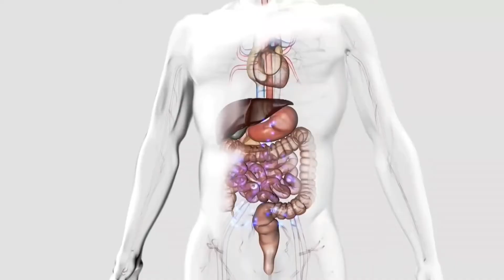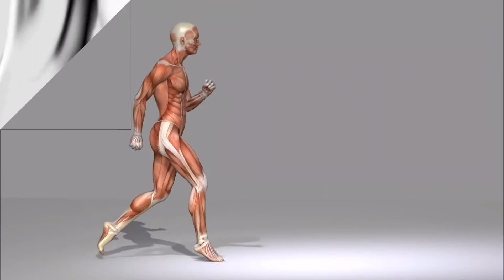वजन कम करने एवं पेट की चर्बी को कम करने के लिए मददगार है अलसी, जाने इसके अन्य फायदे | Flax Seeds